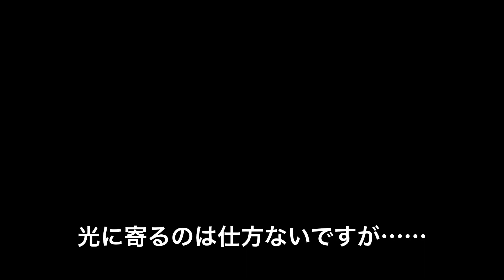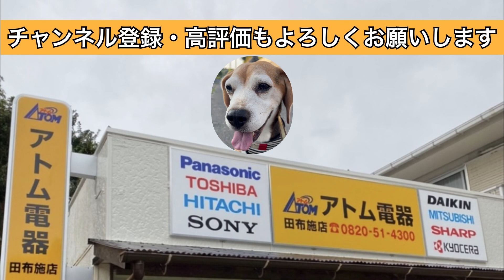電器屋さんのつぶやき㉟ 珍しい水生昆虫です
今回は買い物の際にびっくり‼

珍しい水生昆虫の『ガムシ』が練り歩いていました！

県によっては絶滅や、絶滅危惧種にも指定されている珍しい昆虫です！

ガムシは昔は多く見られた昆虫なのですが、きれいな水が無ければ
生きていけないので、農薬などの影響で最近は数を減らしています。
田布施の豊かな自然と、きれいな環境を実感できました。

〒742-1513
アトム電器田布施店/ネットワーク有限会社
山口県熊毛郡田布施町大字麻郷1645-6